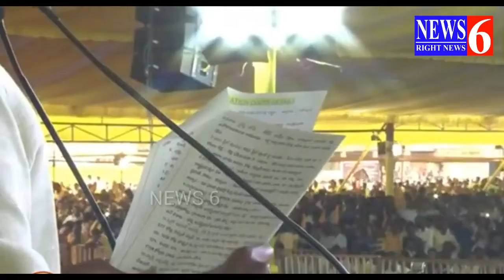AP CM Chandrababu Strong Counter to Kcr Return Gift Comments ll NEWS 6